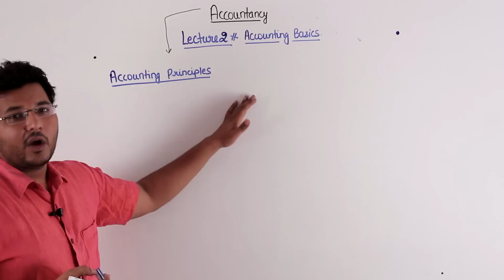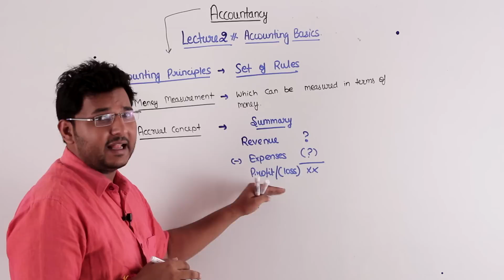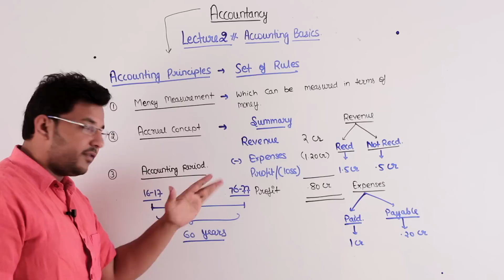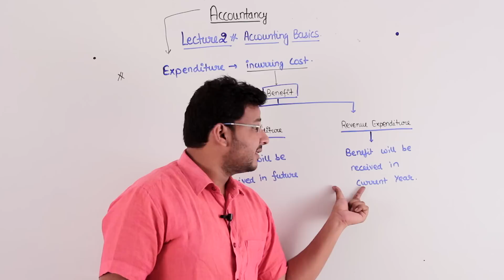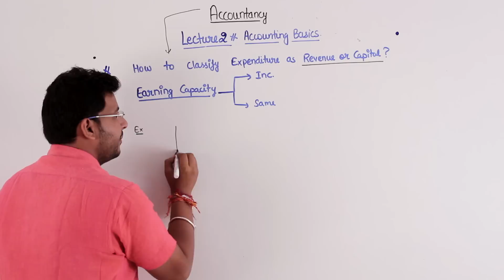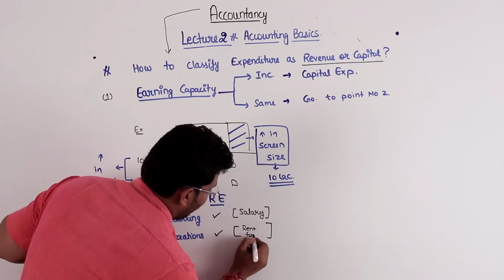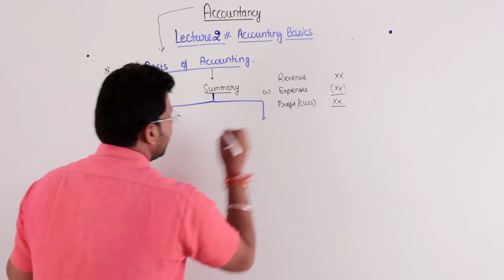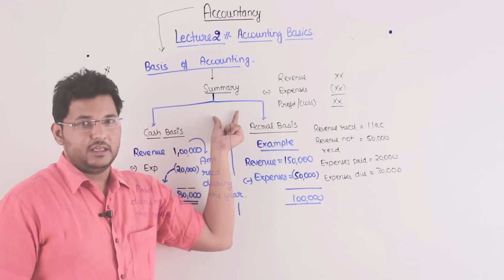Accounting Basics Lecture 2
IPA is an initiative to supervise, guide and assist aspirants to qualify the CPT, CLAT, SSC, Bank PO and IAS exam. IPA meets the need of clarity of concepts and the ability to correlate the fact. To make every student of IPA a success story